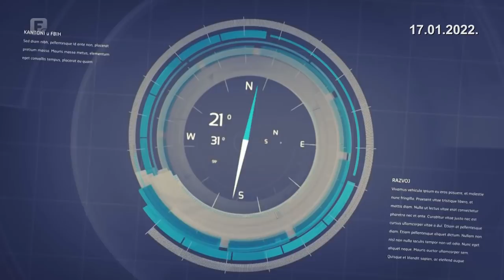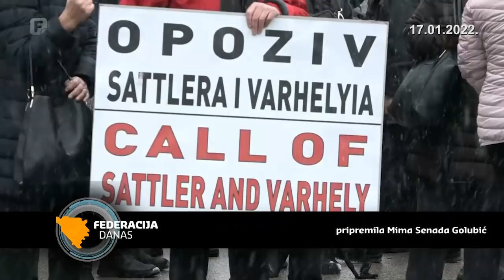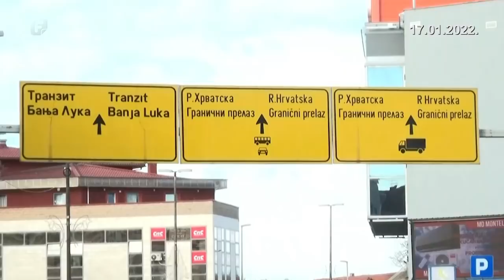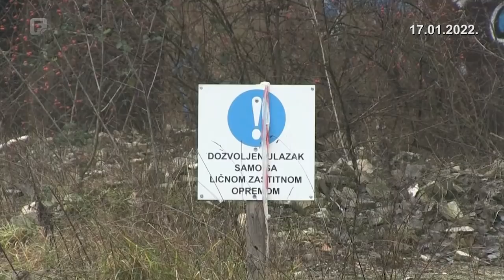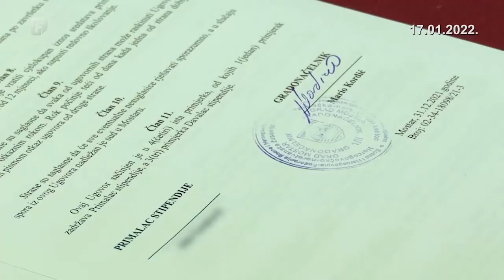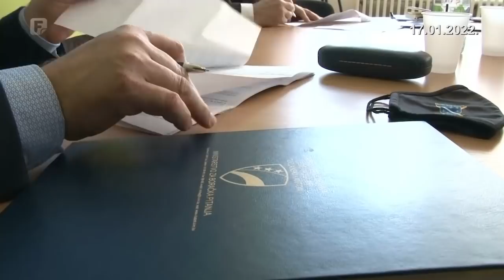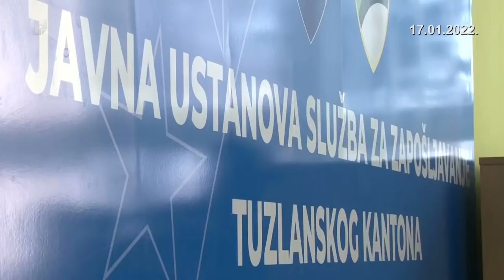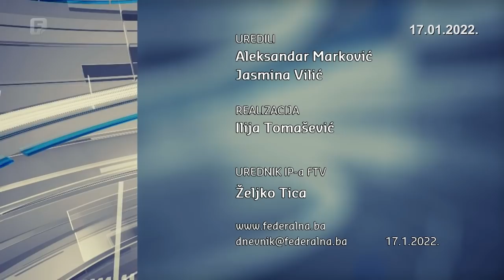Federacija Danas 17.01.2022.